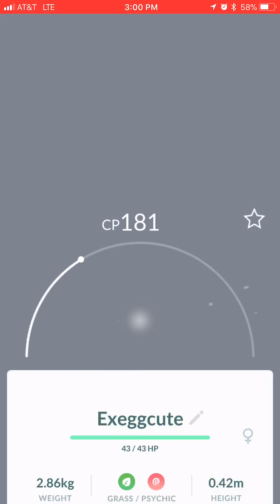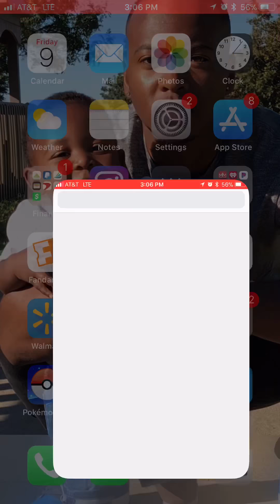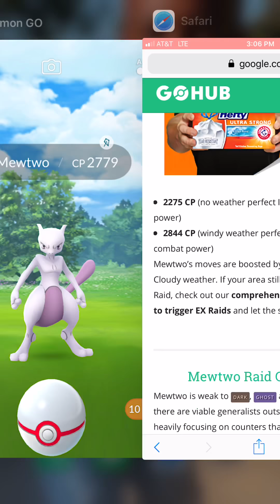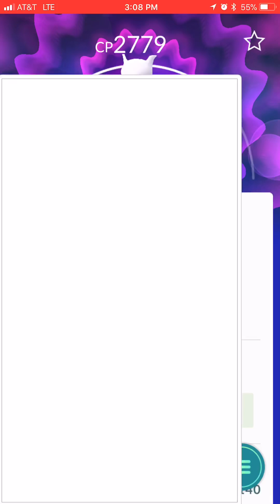How To Throw Excellent On Mewtwo In Pokemon Go My 2nd EX Raid